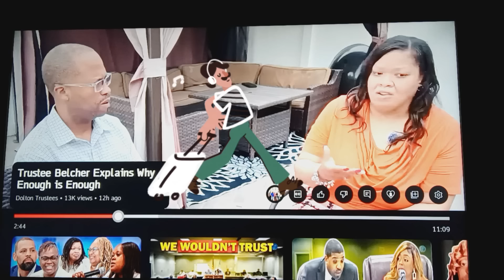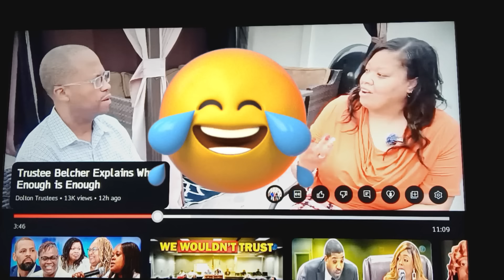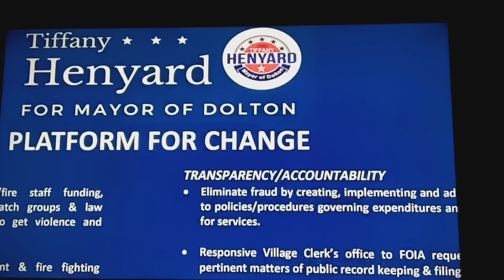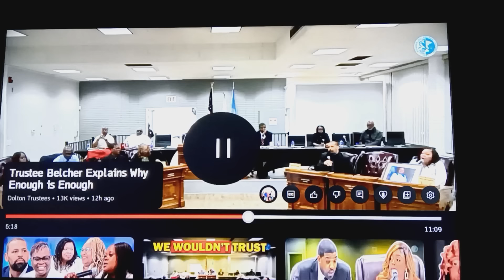doesn't think she is going to jail.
supermayor tiffany Henyard thinking she is untouchable with jail around the corner! brace for impact!